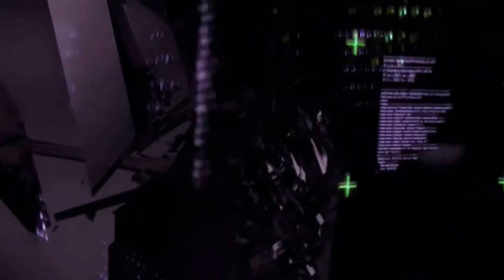AnonymousWorldLegionCouncil - Ilegall Wood Cuting In Romania BUSTED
Killing the OLD woods and all ecosystem!